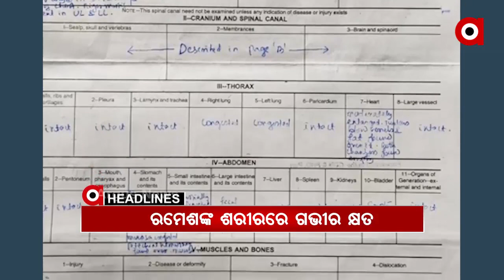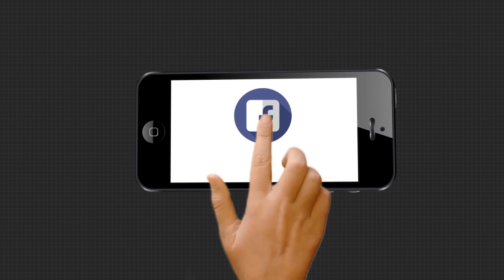Headlines 12pm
.ନୟାଗଡ ପରୀ ଅପହରଣ ଓ ହତ୍ୟା ଘଟଣା...
.ନୟାଗଡ ଗସ୍ତରେ ବିଜେପି ରାଷ୍ଟ୍ରୀୟ ପ୍ରବକ୍ତା ସମ୍ବିତ ପାତ୍ର...
.ନୟାଗଡରେ ପହଞ୍ଚିଲା କଂଗ୍ରେସ ଟିମ୍...
.ପୁରୀ ବାସେଳୀସାହି ଥାନା ହାଜତ ମୃତ୍ୟୁ ଘଟଣା...
.ମାତିଛନ୍ତି ଗଜରାଜ...
.ମର୍ମନ୍ତୁଦ ଦୁର୍ଘଟଣାକୁ ନେଇ ଉତ୍ତେଜନା...